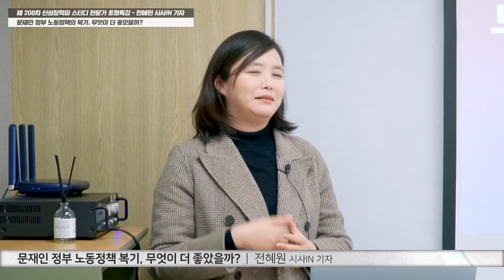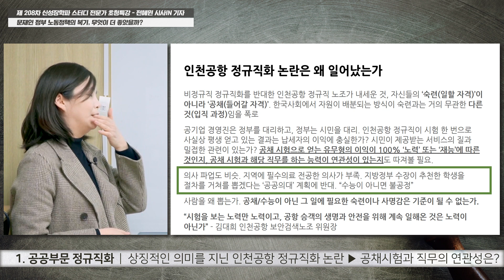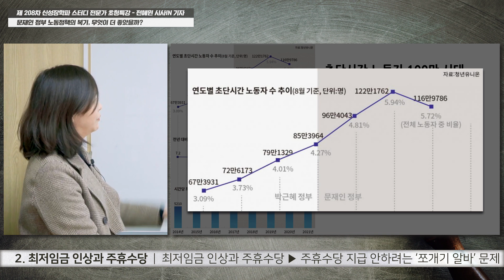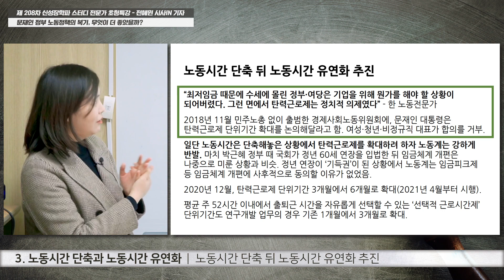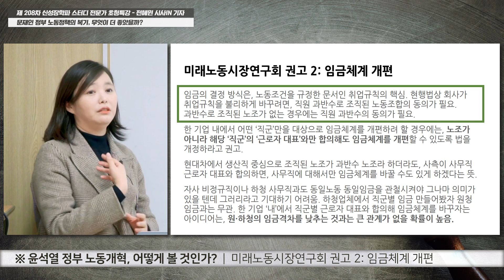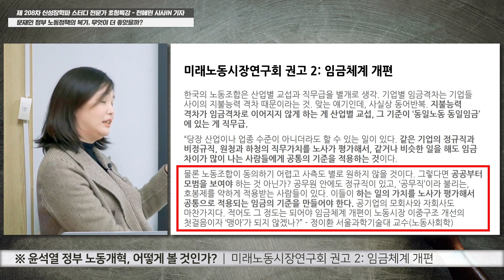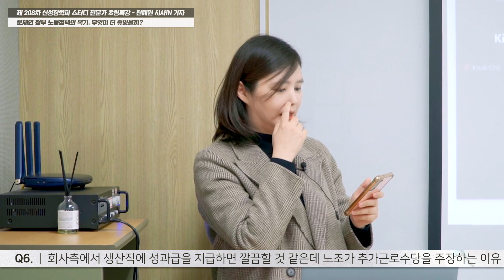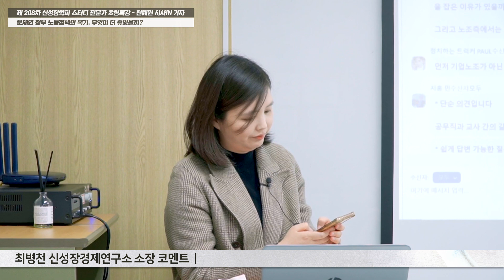[제 208차 신성장학파 스터디 전문가 초청특강] 문재인 정부 노동정책의 복기, 무엇이 더 좋았을까? - 전혜원 시사IN 기자